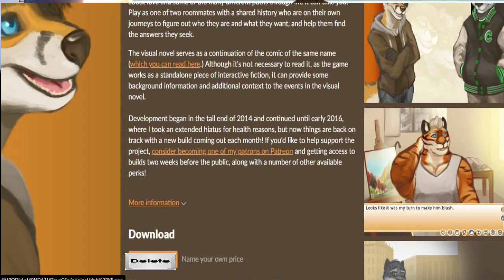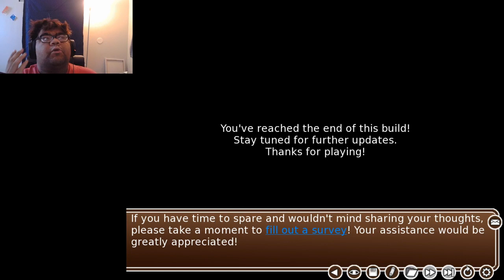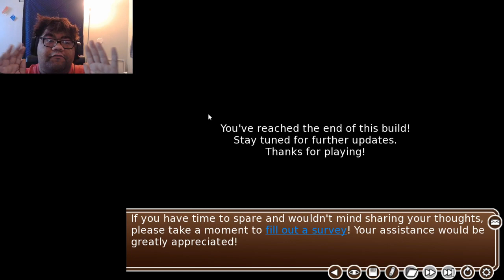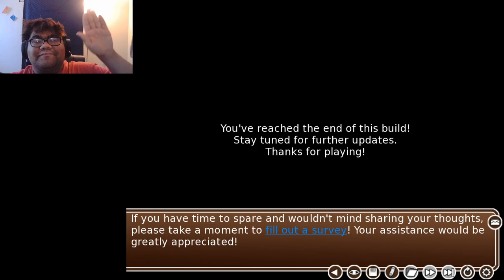OLD WOUNDS | Four Letter Word [Hugh]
Day two of the camping trip starts off with a late start, looks like all that late night drinking might have not went well with Asher. What will the day bring for him?

Four-Letter Word by Kho

Want to read what started FLW off?

I demand all social attention! 📷

Help Support the Fallenpack! 🐺

Feel Free to send me any video ideas you have in mind, as well as any Furry content creators out there who would be interested in me reviewing them or their creations!

And lastly thank you to all my Subs both old and new for being such a great supportive community. I love all of you with all my heart!